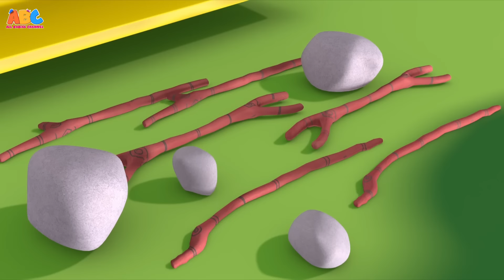Three Little Kittens Song | Nursery Rhymes for Children | Animals for Kids | ABC Learning Club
Three little kittens, lost their Mitten and they began to cry! See what happens next! Sing to the cute Nursery rhymes for children with us!

📲  Watch your Favourite ABC Learning Club Videos And Songs Ad Free on ABC plus App on Apple App Store.

learning videos for kids, learning songs for kids, toddler learning videos, educational videos for toddlers, kids education, educational songs, all babies channel, abc learning club

Tim- the Monkey, Luke- the Lion, Mumu- the Bull and Kent the Elephant are four best friends who love learning new things almost every day! Join them learn all about colors, numbers, shapes alphabets and more in fun and innovative ways. We promise you'll have fun whilst you get smarter! Are you game?

Much Love,
ABC Learning Club